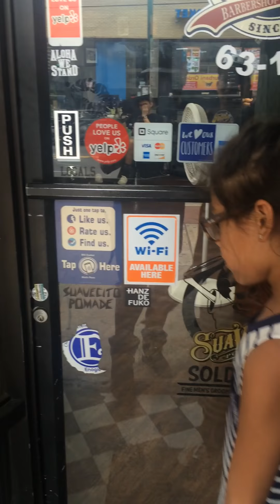August 11, 2016 tour of the filthy rich barbershop